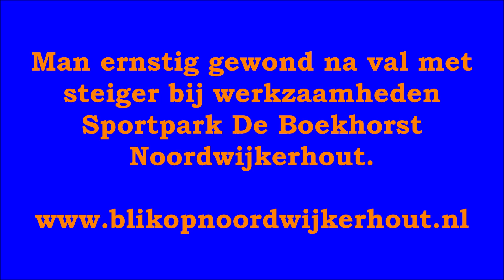Man ernstig gewond na val met steiger bij werkzaamheden Sportpark De Boekhorst